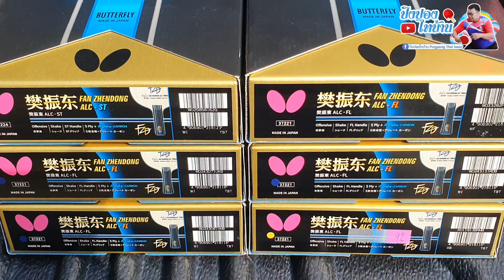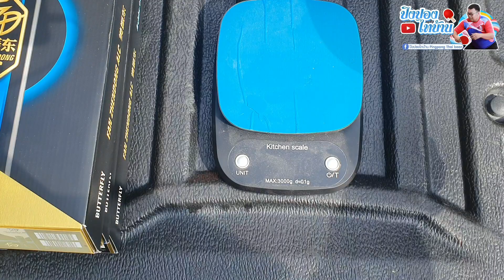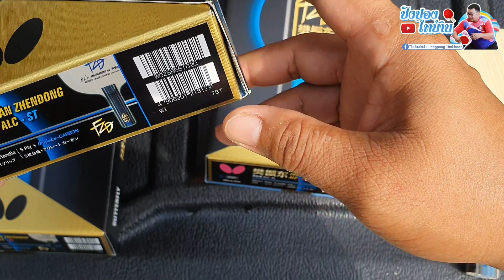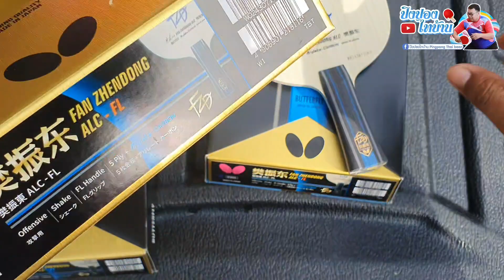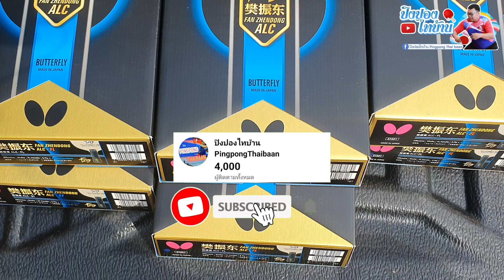คลิปป้ายยา Butterfly Fan Zhendong ALC ของมันต้องมี บ้าบอ